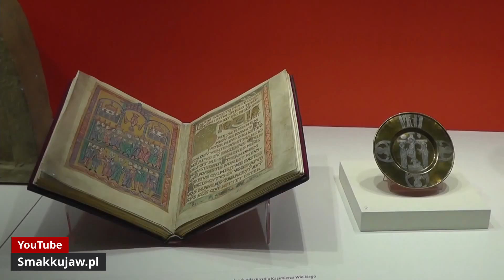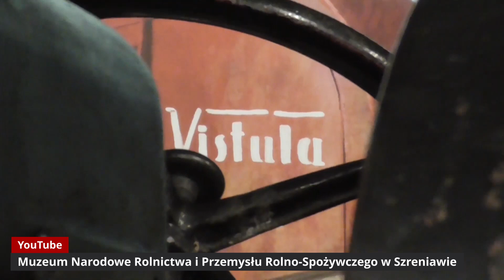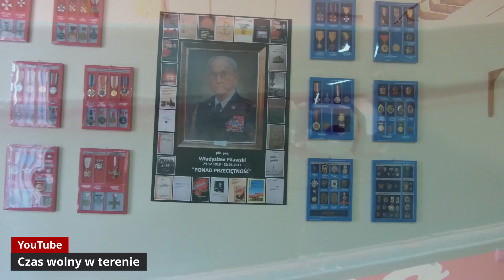WOJ. WIELKOPOLSKIE - KAJ JO JEST [ODC. 15]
Osiem naszym zdaniem miejsc, które warto odwiedzić w województwie wielkopolskim.
Spodobało ci się zostaw nam like'a, suba i skomentuj materiał.

MUZYKA

Song: Hotham - Love Me Back
Stream: smarturl.it/HothamMusic

Song: Hotham - The One
Stream: smarturl.it/HothamMusic​